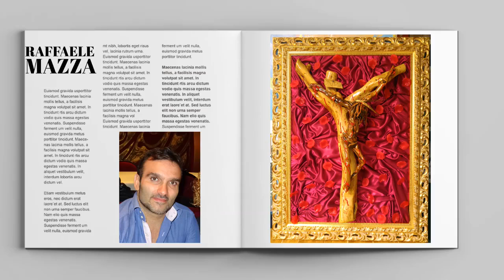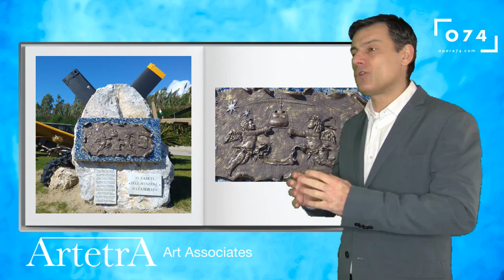Raffaele Mazza: La Video Recensione "Full Art Immersion"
Raffaele Mazza: La Video Recensione "Full Art Immersion", a cura del Critico d'arte Federico Caloi.